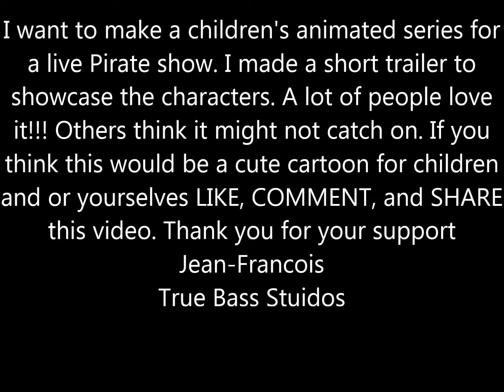The Adventures of the Emerald Shark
I want to make an animated series for a live pirate show. I made a short animated trailer to see what people and their children would think.